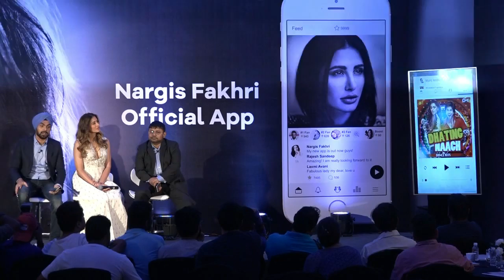Sizzling Nargis' DATING TIPS for Youngsters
Actress Nargis Fakhri, who was last seen in “Banjo” and “Housefull 3” was recently seen giving dating tips to youngsters like how a guy should pay on a coffee date. Recently the actress launched her official Mobile App and joined the bandwagon with Sonam Kapoor and Disha Patani, who earlier launched their own official Apps. At the launch, when Nargis was asked, what Coffee day tips, she would like to give to the youngsters, lets see how excitedly she reacted…